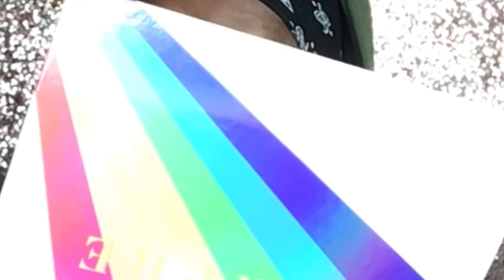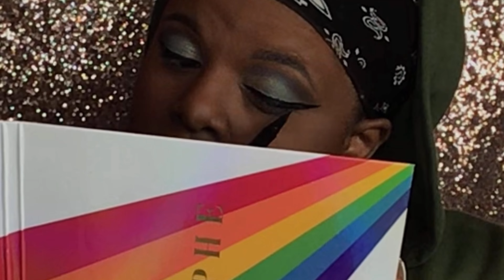It's Cold Outside| Winter Inspired MUT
What's Up my Queendom! My Queens & Kings, how have you all been doing?! I've missed you all so much. I know I've been on an unannounced hiatus, but I've been in a little funk over the holiday season.

Now, what better way to get out of a funk, than doing some therapeutic makeup! You know what they say, when you look better, you feel better. Or something like that. Any who... let's get into the video.

Don't forget to F O L L O W the K I D!

Oh Yeah! GO ahead and L I K E, C O M M E N T, & S U B S C R I B E! I love getting the feedback!